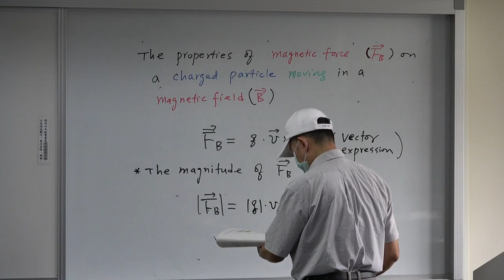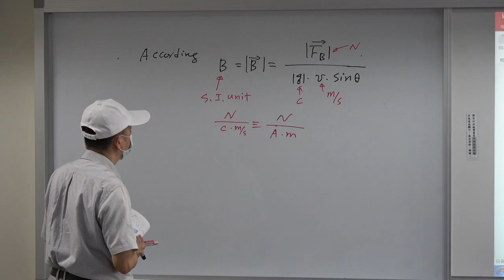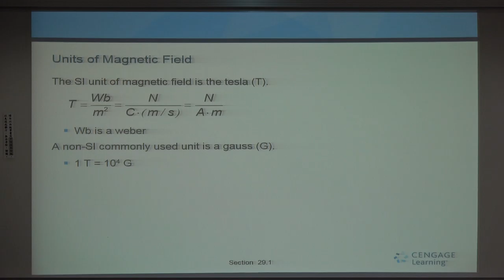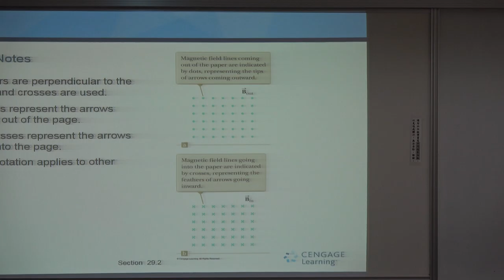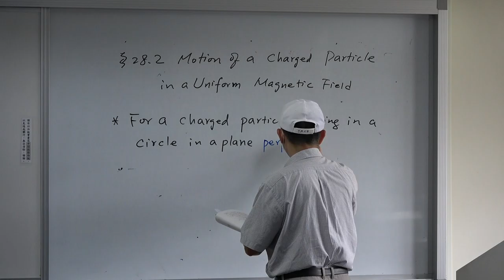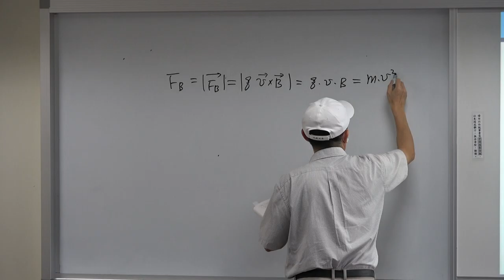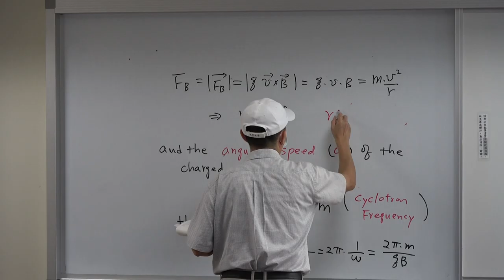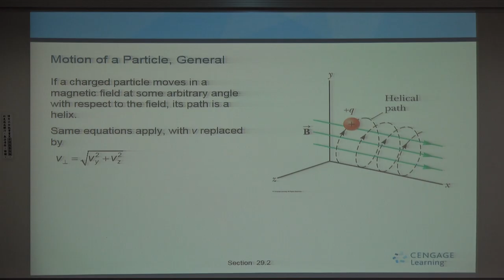Chapter 28 Magnetic Fields 02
2020/05/07 (Thur.)